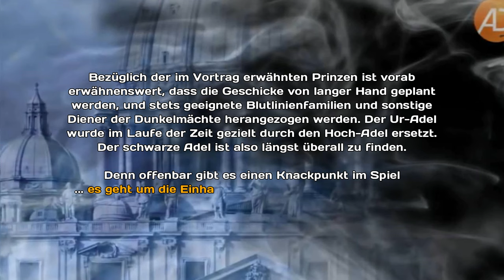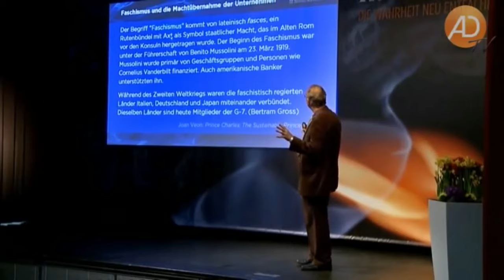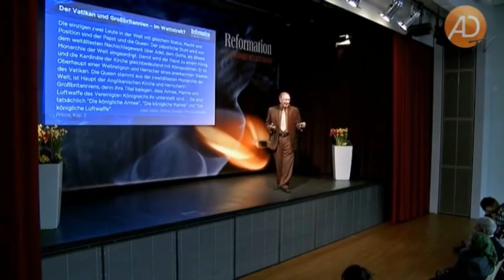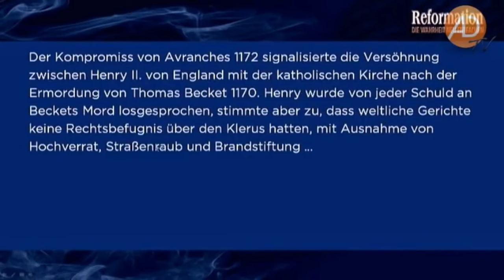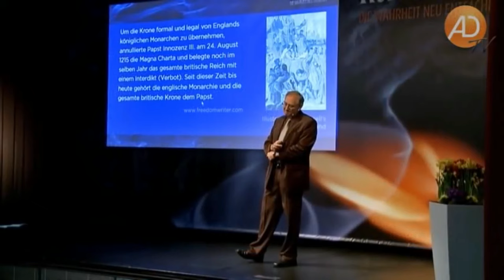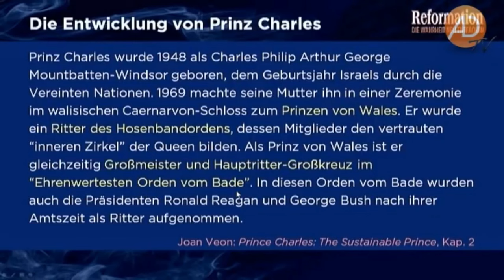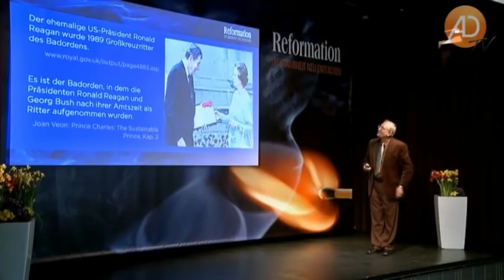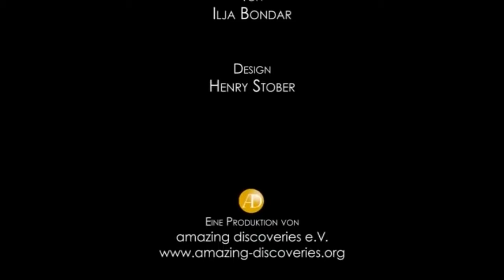ENDZEIT: Der Vatikan, seine Prinzen & der DAVIDISCHE BUND | Prof. Dr. Walter Veith | ganzer Vortrag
Prof. Dr. Walter Veith lebt in Südafrika, spricht auch sehr gut deutsch, und ist eine weltweit bekannte Koryphäe unter den Bibel-Aufklärern, die die Zeichen der Zeit zu erkennen geben. Seit mehr als drei Jahrzehnten trägt er durch seine einzigartig informativen Vorträge dazu bei, dass die Menschen die Welt aus den Augen der Bibel erkennen und das Verborgene erfahren können.

Walter Veith zeigt in diesem Vortrag - Teil 7 einer 12-teiligen Vortragsreihe - die familiären Bande unter den Herrschenden, die man so nicht erwartet hätte ...